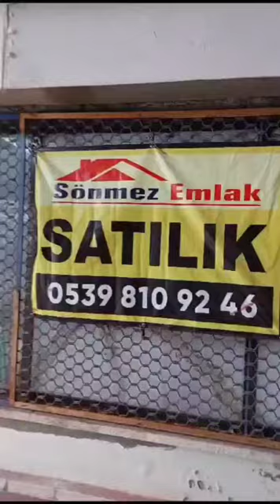OTOSANSİT PARÇACILAR SİTESİNDE SATILIK 108m2 KÖŞE DÜKKAN İRT: 0539 810 92 46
OTOSANSİT PARÇACILAR SİTESİNDE  SATILIK 108m2  KÖŞE DÜKKAN
 İRT: 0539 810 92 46